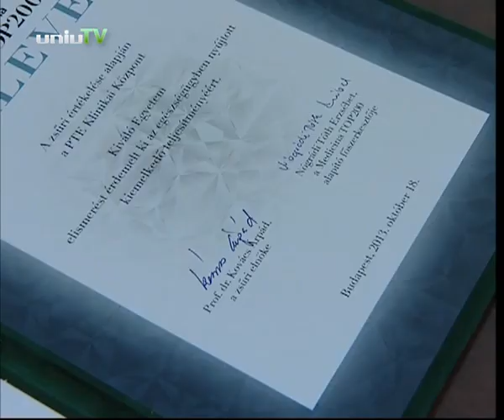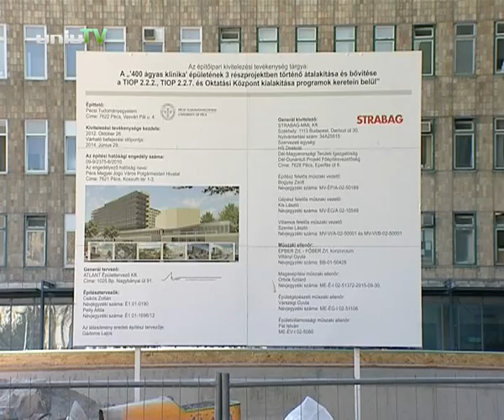Rangos szakmai díjat kapott a PTE Klinikai Központja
Kiváló Egyetem elismerésben részesült a Pécsi Tudományegyetem Klinikai Központja az egészségügyben nyújtott kiemelkedő teljesítményéért.